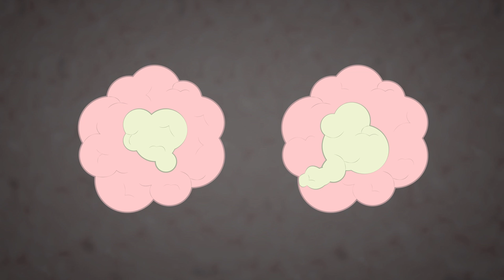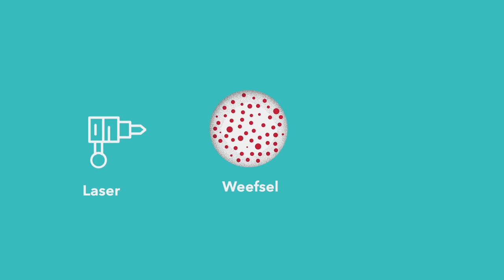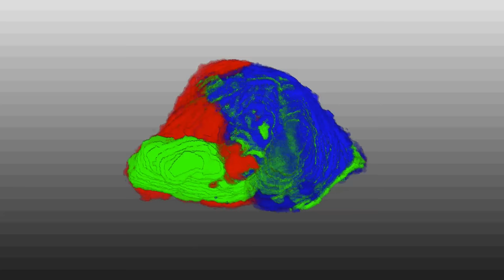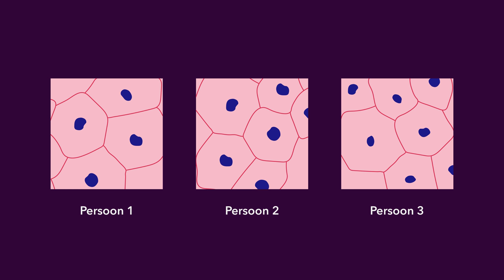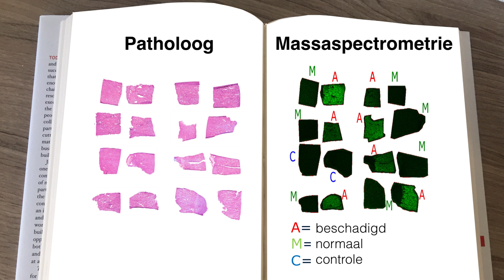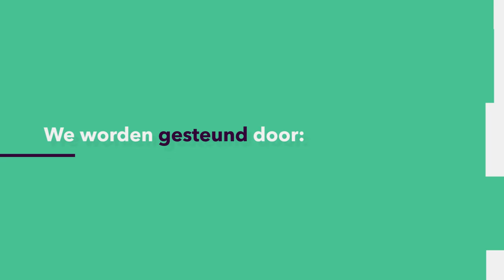MEDISCHE MIRAKELS: Hoe weet je binnen 30 minuten zeker dat een tumor echt helemaal weg is?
Maar liefst 20% van de mensen met een huid-, borst- of longtumor moet opnieuw onder het mes, omdat de tumor niet helemaal verwijderd is bij de operatie. Kan dat niet beter? Dat probeert Ron Heeren te verbeteren, door te werken aan baanbrekende technieken voor in de operatiekamer (Maastricht University en MUMC).
Deze week in Universiteit van Nederland:

prof. dr. Ron Heeren
Maastricht University
Meer weten?